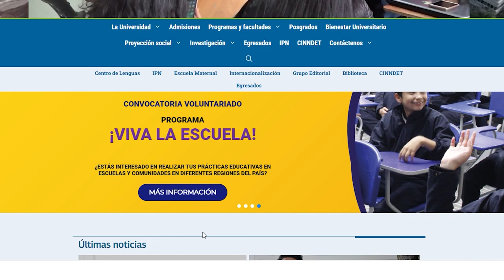Convocatoria Viva La Escuela